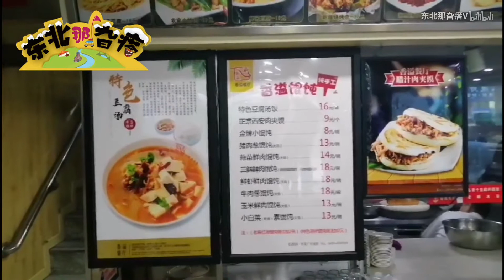东北这家小店一块豆腐打天下，16元一碗真不贵，一干就是15年